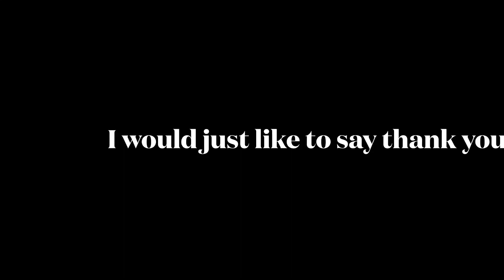Thank you Sushi!